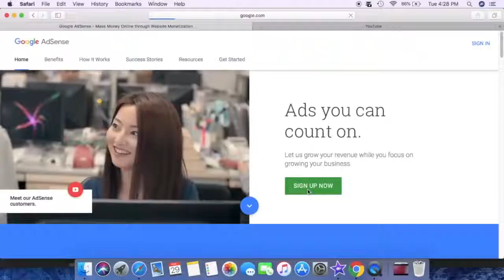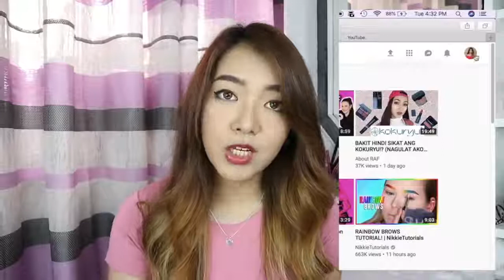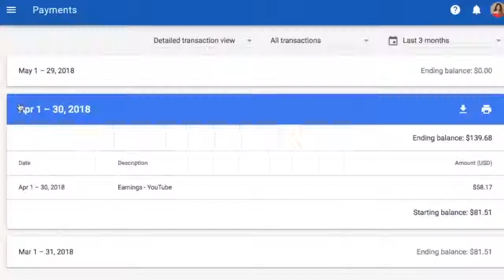1st Youtube SWELDO How to Monetize Adsense FAQS Philippines CAMYL